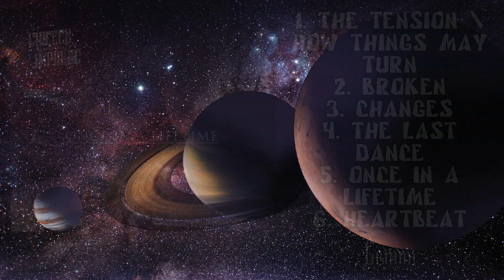Cortex Impulse - Changes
Release by our label-partner GrimmDistribution (Belarus): new mini-album "Once In A Lifetime" of Russian progressive metal band Cortex Impulse is out on October 17th, 2017!

Format: Jewel case, Vinyl-Style CD, 500 copies, 4-page booklet

Catalog number: 013GD